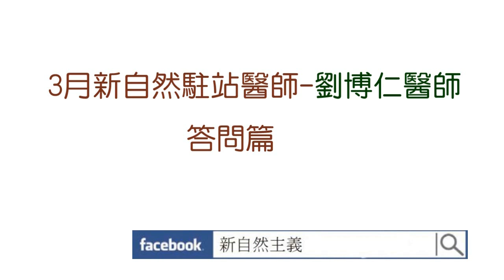長期過敏性鼻炎，但不想用藥，生活上要怎麼做才能改善？用洗鼻器是好方法嗎？